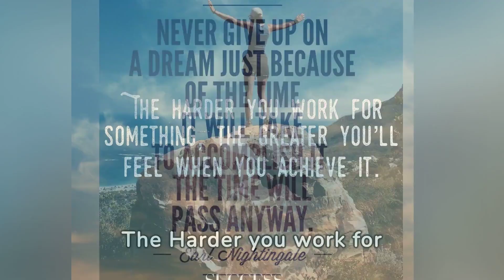Collection Of Inspiring Motivational Quotes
Motivational quotes can help you reach your potential each day. Sure, they’re just words. But they’re positive words. And if you’re on the verge of giving up or struggling to push yourself to the next level, sometimes that’s just what you need.